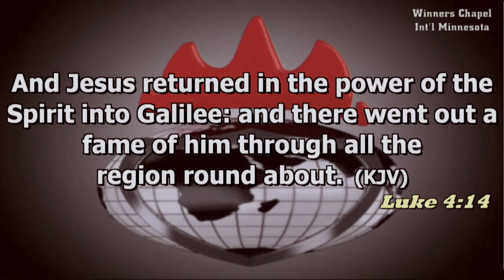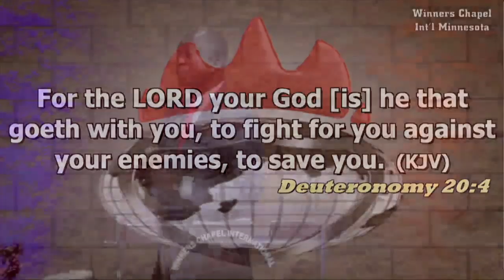Pastor Tunde O.Sound-bites | Power In The Holy Anointing Oil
Pastor Tunde O.Sound-bites | Power In The Holy Anointing Oil @ Winners Chapel Minnesota, USA.Sunday, August 18,2019.
Be Blessed & Impacted As You Watch, Listen & Practice God's Word-For Life.
NeneSusanEkuvero YouTube Channel, Sending forth God's Word on Eagle's Wings, God's Kingdom Advancement Entity For The Salvation Of Souls Through The Anointed Teaching and Preaching of the Word of Faith. Romans 10:8-9. "But what saith it? The word is nigh thee, even in thy mouth, and in thy heart: that is, the word of faith, which we preach; that if thou shalt confess with thy mouth the Lord Jesus, and shalt believe in thine heart that God hath raised him from the dead, thou shalt be saved."